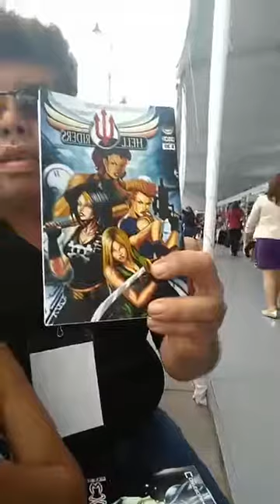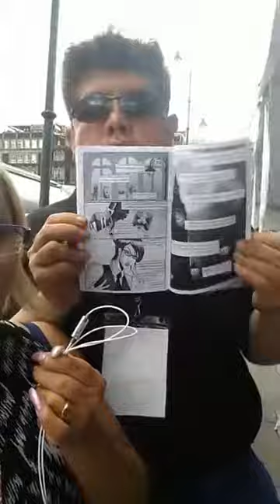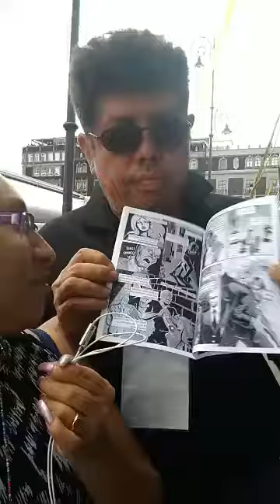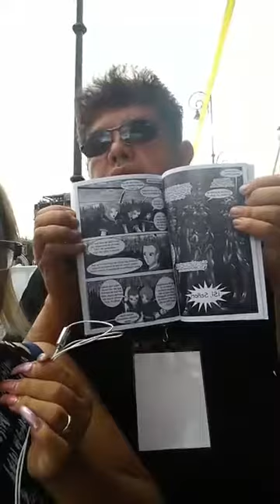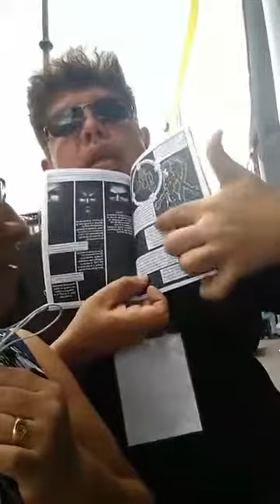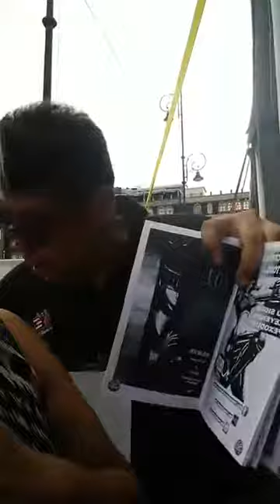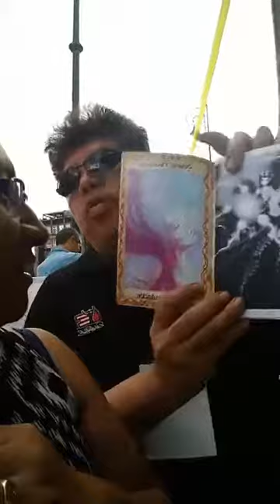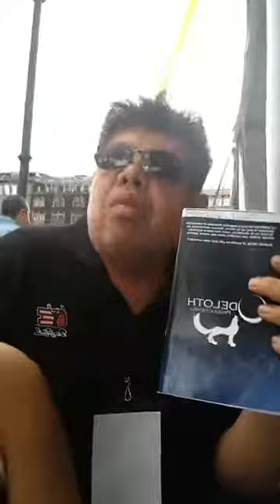Entrevista Odeloth feria del libro 2019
Cómic independiente Odeloth production